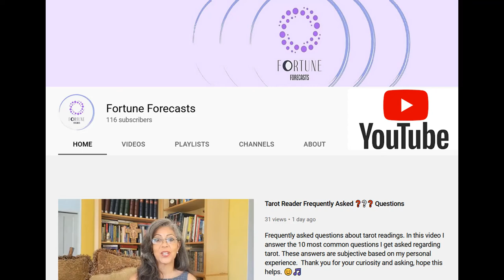The Power of Concentration by Theron Q. Dumont Lesson 2 The Self-Mastery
Power of Concentration, in a world that seems short of attention, it is my intention by sharing this audio book to help the viewer unleash more of the gift within. This video includes the Lesson Two by Theron Q. Dumont, self-mastery and explaining actions as the expression of the mind.

Perhaps you thought that you found this video, most likely this video found you.

TIMESTAMP
0:00 - Narrators Intro
1:41 - LESSON 2. THE SELF-MASTERY. SELF-DIRECTION POWER OF CONCENTRATION.

🧡Love,
🌼Daisy XOXO